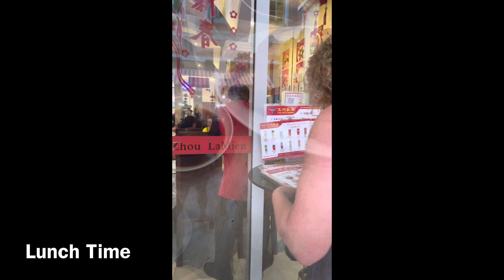Besty 2nd Visit in Philippine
Always choose to be kind💖